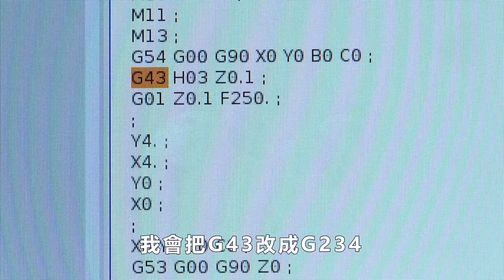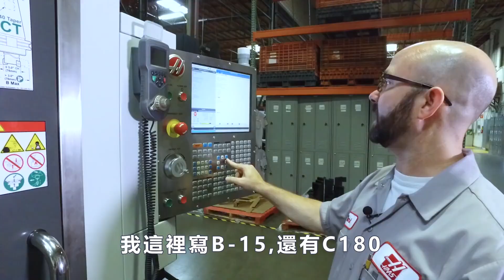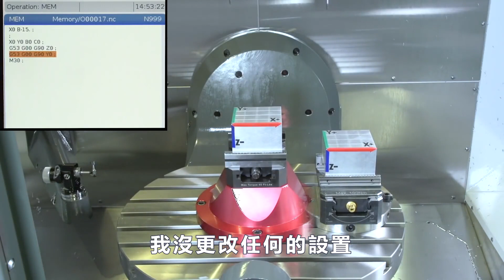[哈斯小教室] 刀具中心點控制 - 用手就能打出5軸程式 ( 銑床 加工應用 ) / Hand writing 5-axis program by Tool Center Point Control